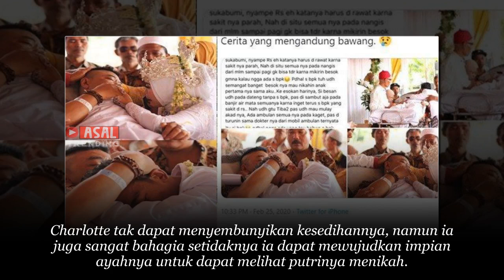Demi Melihat Putrinya Menikah Seorang Ayah Rela Lakukan Ini, Kisah yang Mengharukan